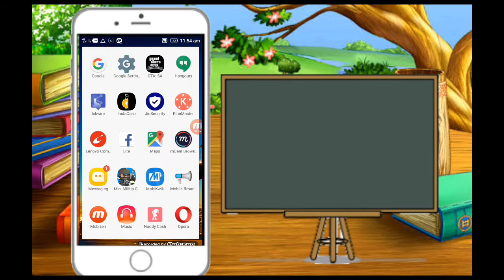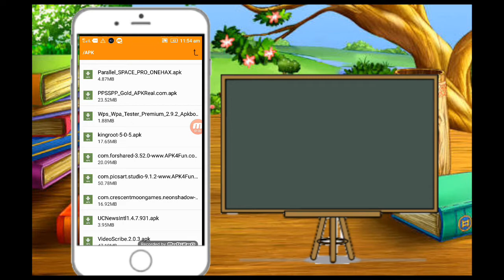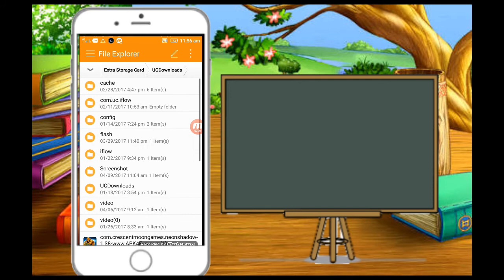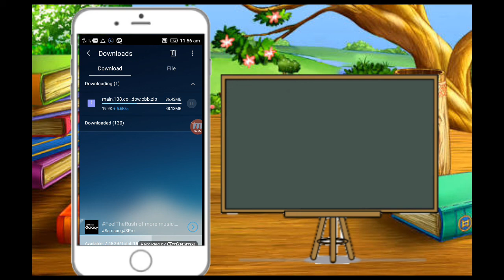How can fix the retry problem UC browser